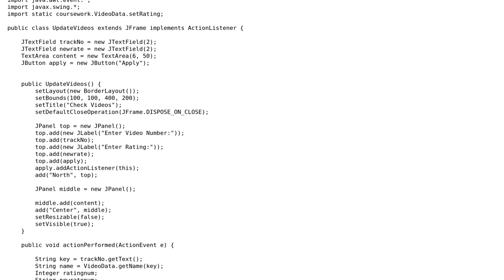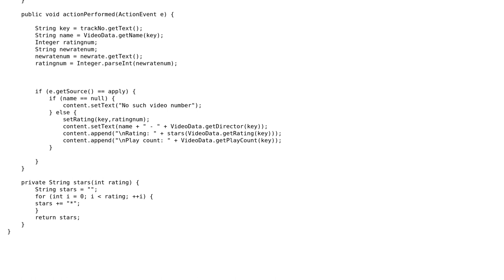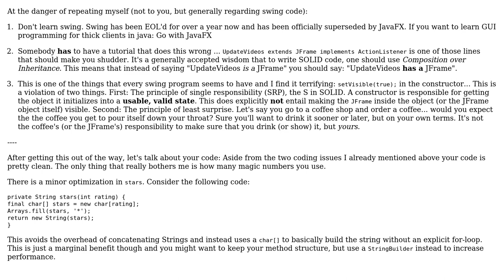Video playlist interface in Swing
With thanks & praise to God, and with thanks to the many people who have made this project possible! | Content (except music & images) licensed under CC BY-SA | Music | Images & others | With thanks to user wavekootah user Vogel612 user 200_success and the Stack Exchange Network Trademarks are property of their respective owners. You are responsible for your own actions.